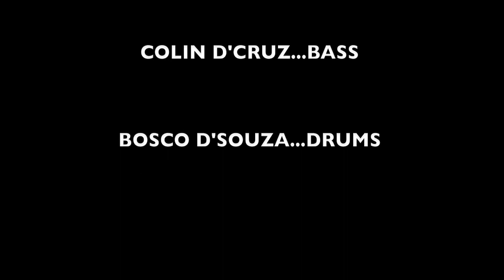Smoking Chutney-Hey Bartender